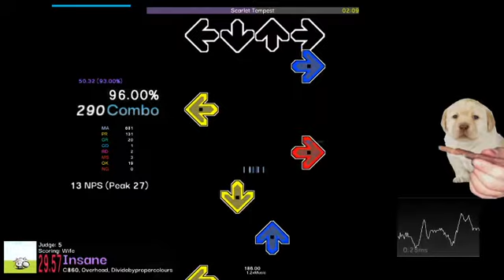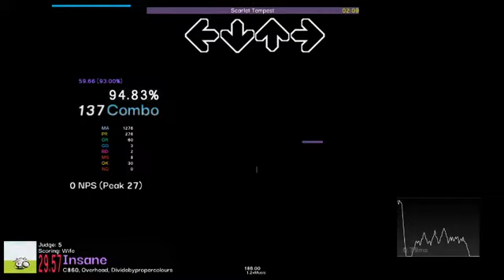Scarlet Tempest 1.2 - J5 AA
obligatory monthly index file score upload

pretty sloppy first half but this one was also a goal I had for a pretty long time so I'm glad I got this at least

file from Tachyon Zeta